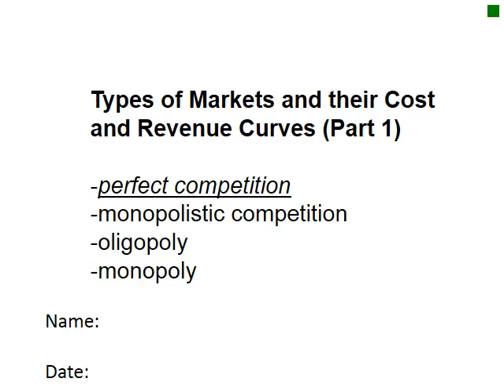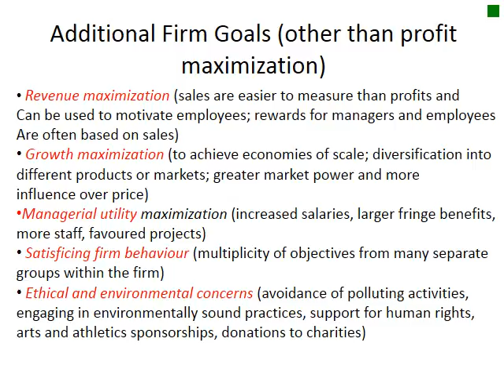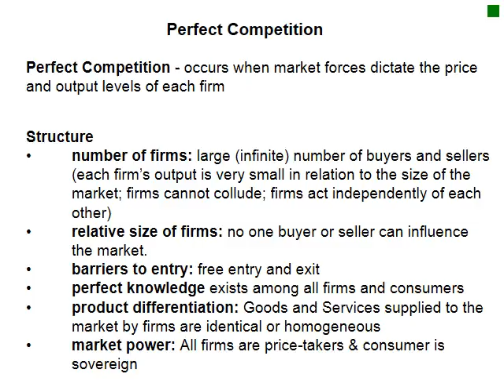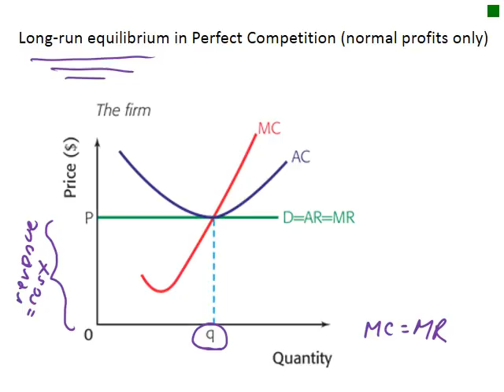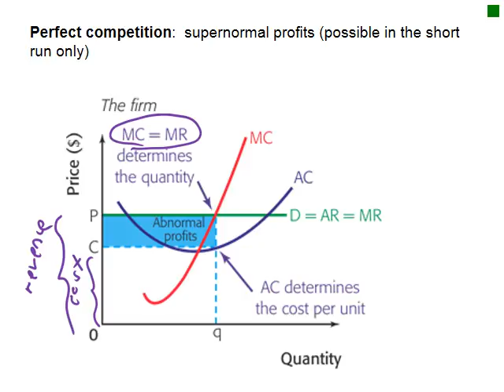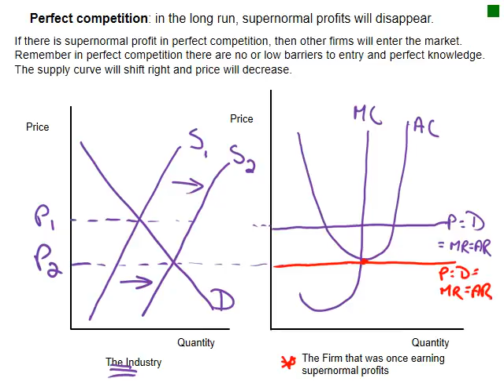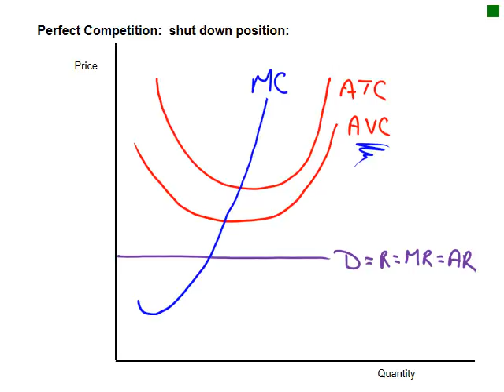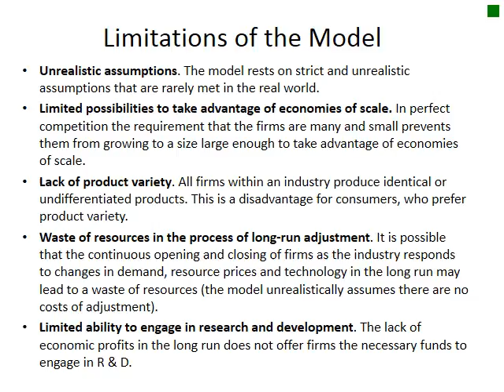Types of Mkts Part 1 with voice over and annotations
Perfect Competition